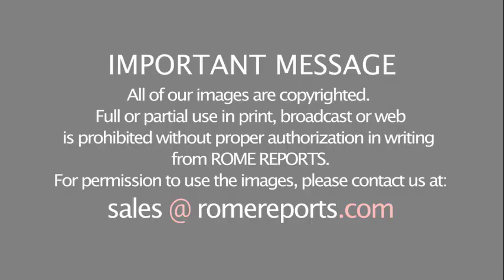Pope Francis has named the most saints in history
He's nearing 1000, after he named a group of 800 martyrs saints back in 2013.